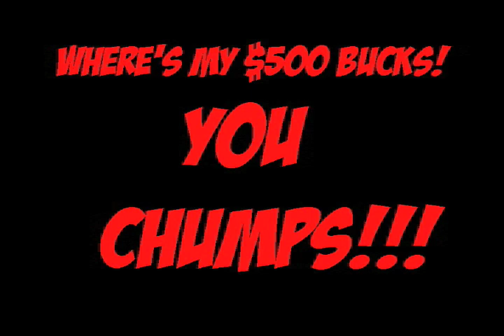Razor P-Rail Edit CHAMP!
Here is the Winning P-Rail Edit!